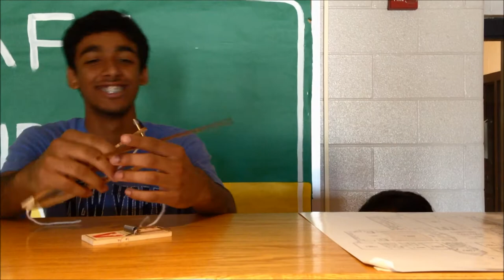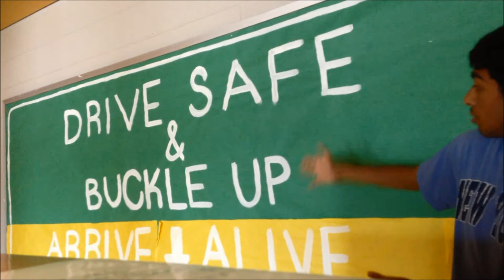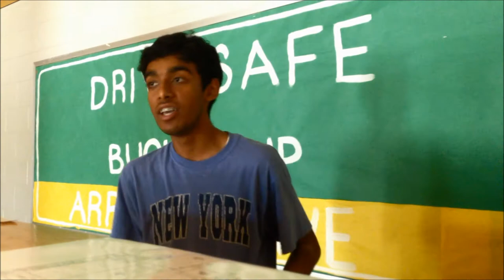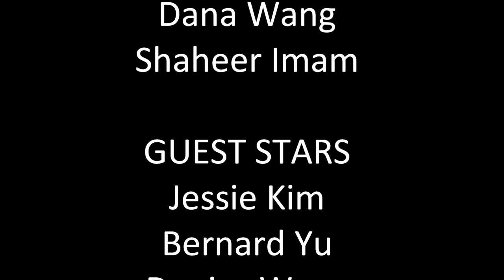Mousetrap Race Cars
Here is an advertisement project that Shaheer and I (Dana) did for our summer physics class. Special thanks to our guest stars: Jessie, Bernard, and Denise :)